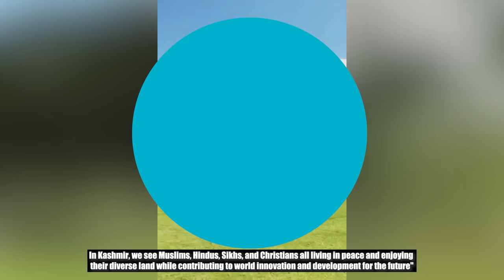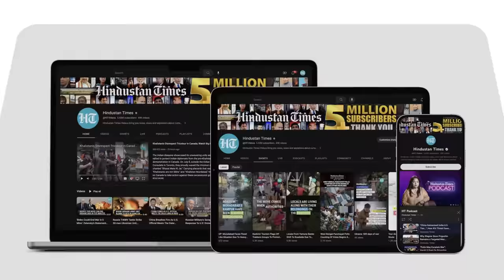India's Kashmir Measures 'Impress' Arab Influencer; Lauds Modi Govt On Article 370 Anniversary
British-Arab influencer Amjad Taha released a video on Kashmir on the fifth anniversary of Article 370's abrogation. He visited the valley to see what the current status of Kashmir is like. After his visit, Taha said he felt "inspired by India’s peace measures that "signal hope" for future generations. Watch this video to know more.